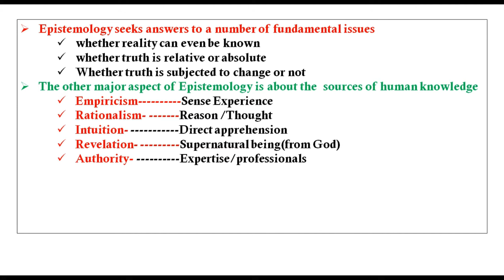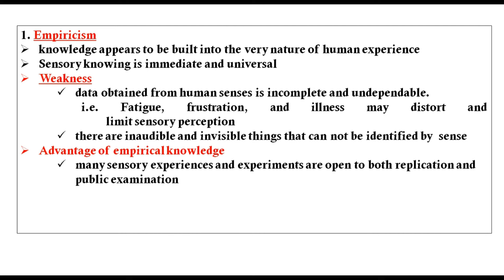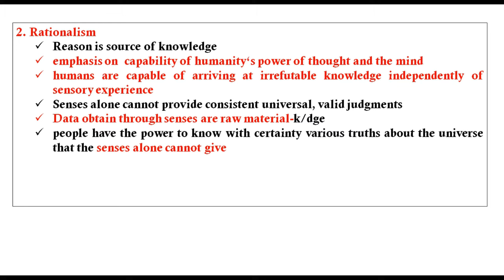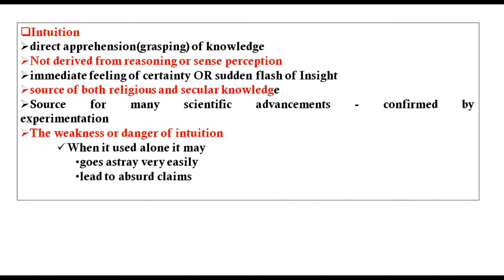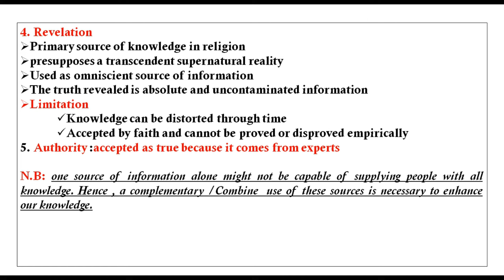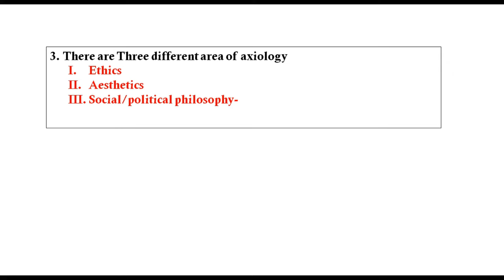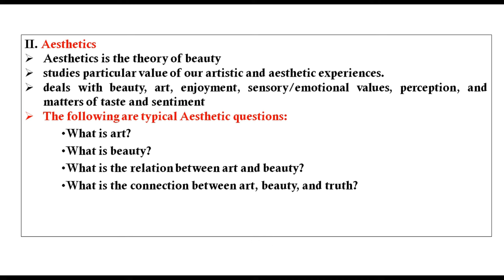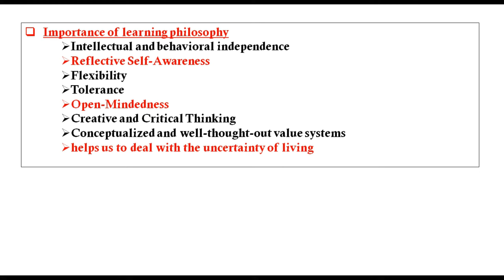Logic Freshman Chapter 1| Amharic Part 2 | Seifu ON EBS |ድንቅ ልጆች Donkey Tube Focus on TUTOR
Focus on tutor is based on enhancing the academical performance to ensure students attain their dreams.

አጋዥ ስልጠናላይ ትኩረት ማድረግ ተማሪዎች ህልማቸውን እንዲያሳኩ የአካዳሚክ አፈጻጸምን በማሳደግ ላይ ነው። ቻናላችንን ላይክ፣ ኮሜንት በማድረግ ሼር እና ሰብስክራይብ በማድረግ ከእኛ ጋር ለመገናኘት ይሞክሩ።

If you have any question, suggestion and support This is my personal telegram username
 In this video, we’ll provide an in-depth explanation on Anthropology. Learn more about Introduction on Logic here. Tutorials can help students improve their scores on tests and boost their academic performance in class. Tutors meet with students weekly or even daily to review homework and prepare for school tests, class projects, and college admission tests as needed. This channel tries to accomplish the duty for making students competitive throughout the world.

Do you have any questions, tips, or ideas about This Course? About Us: Focus on TUTOR is a individual YouTube channel dedicated to helping Students.